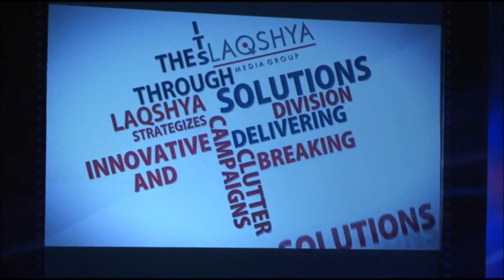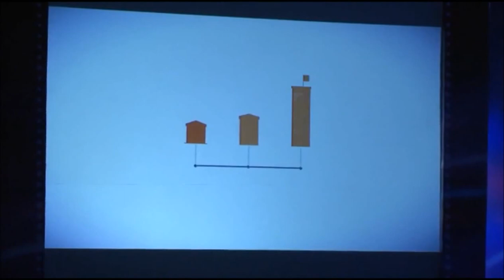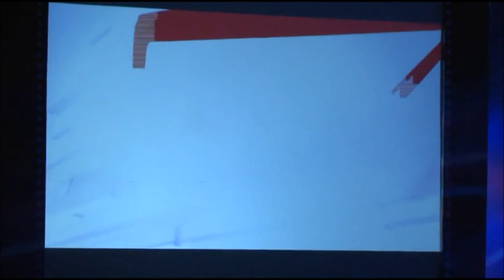OOH2016 - Welcome Address by Nawal Ahuja